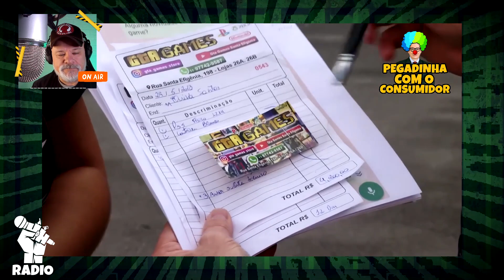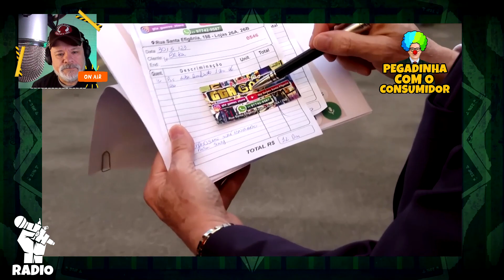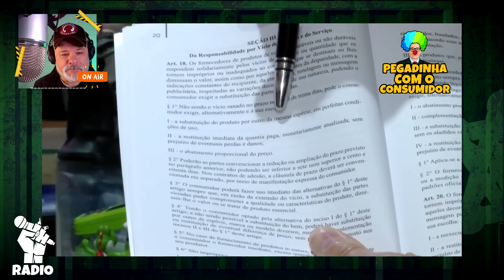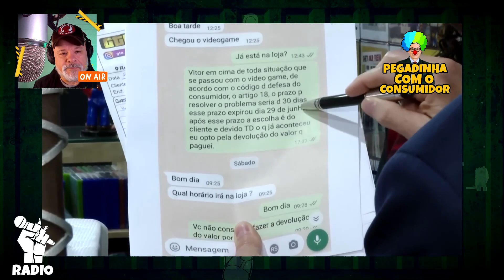Quase apanhou! Veja o react do Apavoro no Celso Russomano na Santa Ifigência! E o Playstation? Cadê?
Celso Russomano foi até uma loja na Santa Ifigênia em São Paulo para pedir o dinheiro de volta  para uma consumidora que comprou um Play Station e não era devolvido da assistência técnica há mais de 80 dias. O quadro Patrulha do Consumidor estava sendo gravado para a Record TV. Só que rolou uma treta e o Celso quase apanhou. Olha o apavoro que ele levou!

O HDH fez um React! Mas, cadê o Play Station?